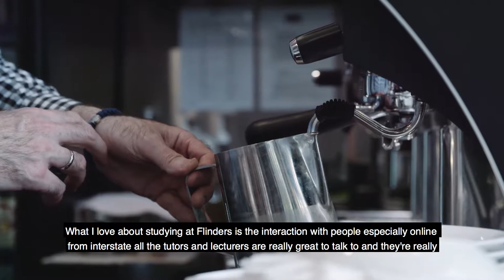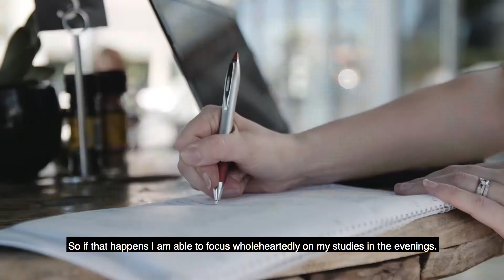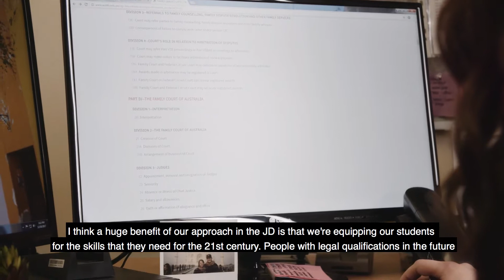Study a Juris Doctor Online at Flinders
Available entirely online, the Juris Doctor at Flinders lets you balance your study with other commitments. Learn at a pace (and place) that suits you with our flexible online postgraduate degree.